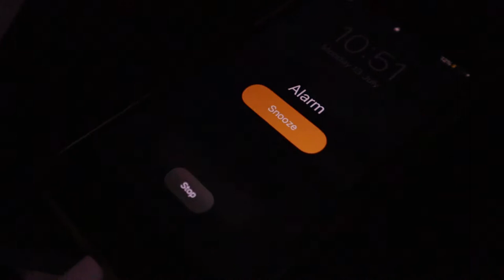MORNING ROUTINE // Peter McKinnon B Roll Challenge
Late to the game but i saw Peter McKinnon challenge his viewers to a B Roll challenge. I can only use one camera and myself and one area.

Mine is called Morning Routine | Making life interesting with B roll for the act of getting ready in the morning.

Directed By : Joshua Nason